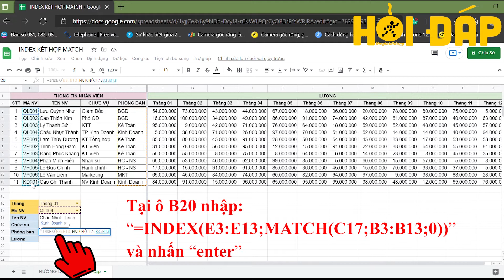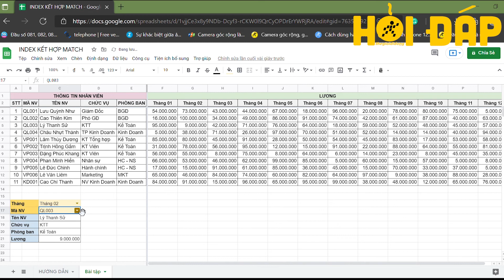Một số bài tập ví dụ về kết hợp hàm INDEX và hàm MATCH - Thegioididong.com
Video hướng dẫn một số bài tập ví dụ về kết hợp hàm INDEX và hàm MATCH trong Google Sheet với những công thức và bài tập chi tiết kèm các lỗi thường gặp khi kết hợp hàm INDEX và hàm MATCH sẽ giúp bạn hiểu rõ hơn về 2 hàm này. Click xem ngay!
1. Cách sử dụng hàm INDEX trong Google Sheet
2. Cách sử dụng hàm MATCH trong Google Sheet

Một số lưu ý khi kết hợp hàm INDEX và hàm MATCH
- Hàm MATCH chỉ trả về vị trí của giá trị đó chứ không trả về giá trị đó.
- Hàm INDEX và MATCH không phân biệt chữ hoa hay chữ thường khi bạn nhập.
- Nếu hàm MATCH không tìm thấy giá trị chính xác nào thì sẽ trả về lỗi N/A.
- Nếu đối số cột hoặc hàng trong hàm INDEX bằng 0 thì mảng giá trị trả về sẽ là một hàng hoặc một cột.

Các bài viết liên quan bạn có thể quan tâm:
1. [Video] Cách kết hợp hàm FILTER với hàm COUNTA trong Google Sheet.
2. [Video] Cách kết hợp hàm IF với hàm VLOOKUP trong Google Sheet.
3. [Video] Cách sử dụng hàm MATCH trong Google Sheet trả về vị trí.